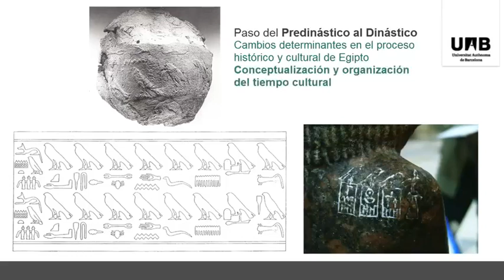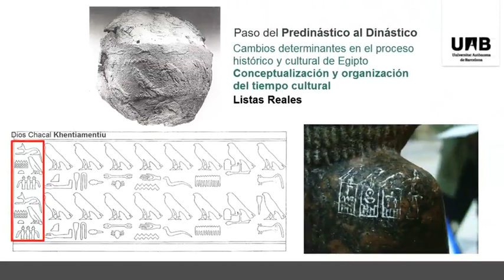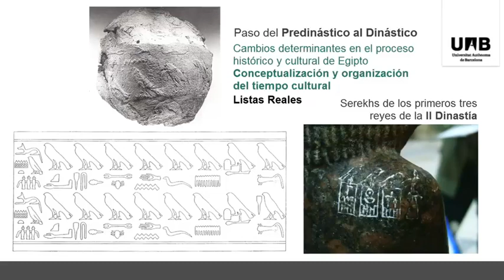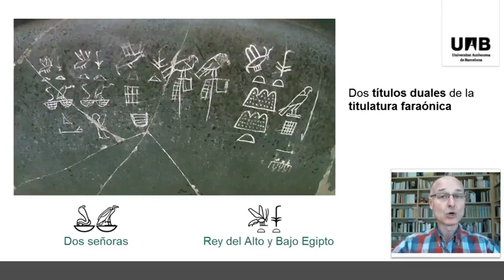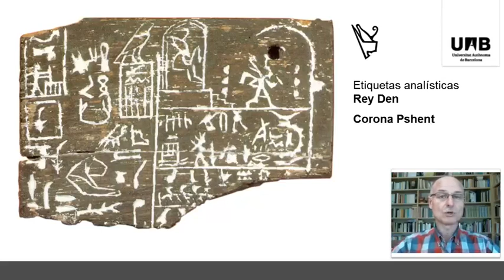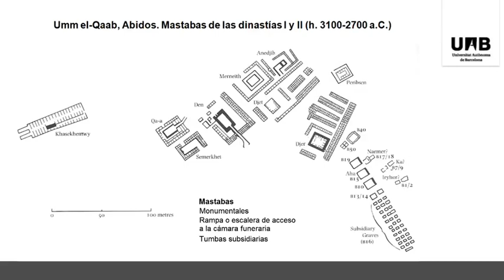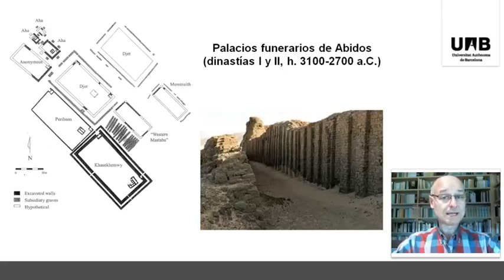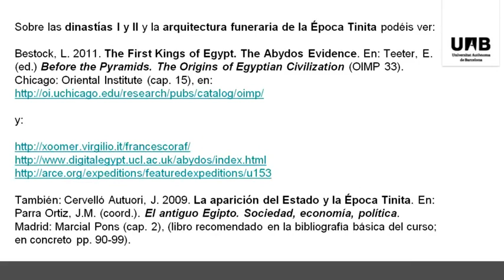1 5 b La unificación y los comienzos del Dinástico parte 2